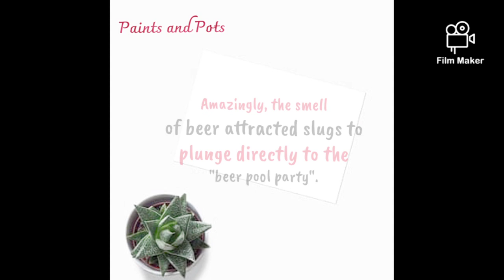Slug Hunting Adventure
The easy way to eradicate the slugs that eat your plant in the garden.